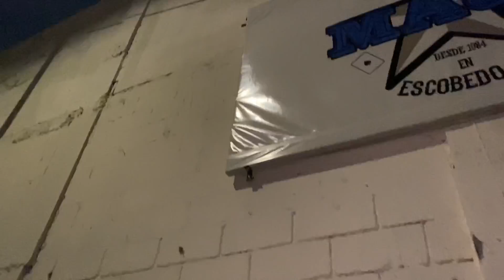lleve a mi hijo a la lucha por primera vez - yogi abundis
bandita en este capitulo fui a la lucha libre en escobedo el centro social majo se puso bien chido fue la primera vez que fue carlitos a una lucha

yogi abundis
yogi de la granja
yogi big fashion
invasion big fashion
la granja rifa
la granja sanitaria
lucha libre
lucha libre de barrio
deporte
espectaculo
barrios